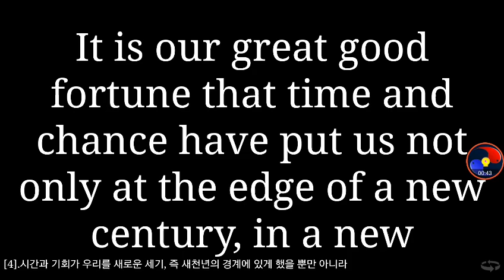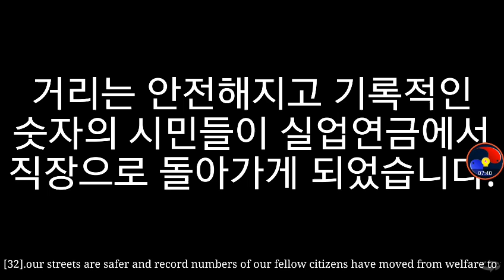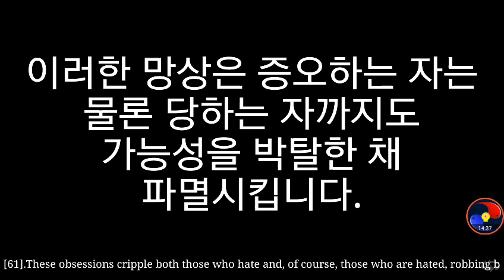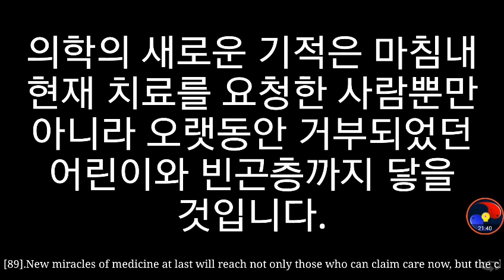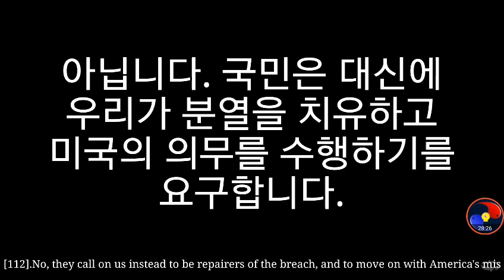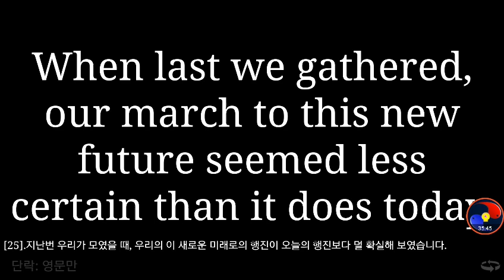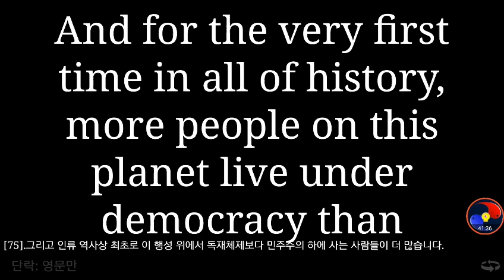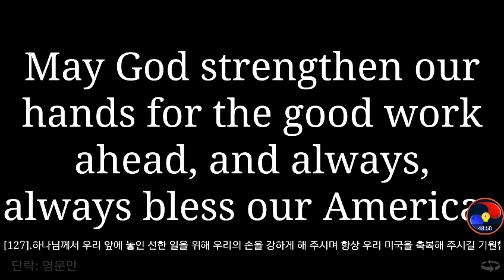꼭 외워야하는 명연설문 (01.클린터 대통령 취임사) - 1997년 1월 20일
32분20초부터는 영문만 읽어 줍니다.